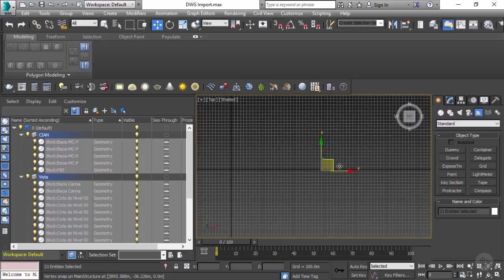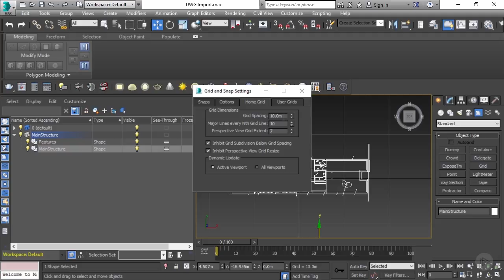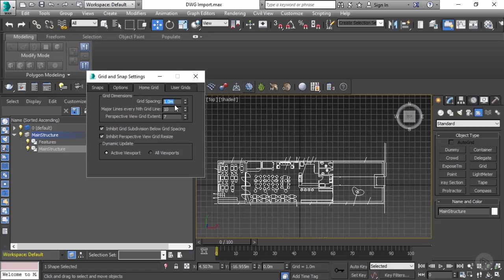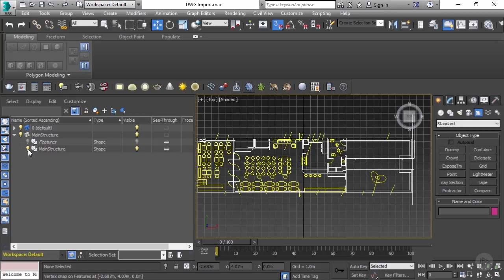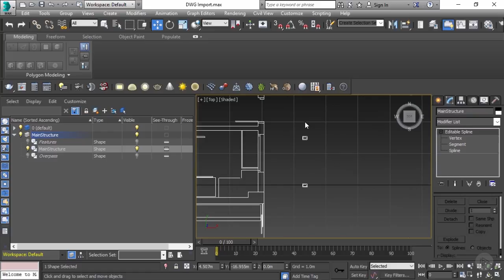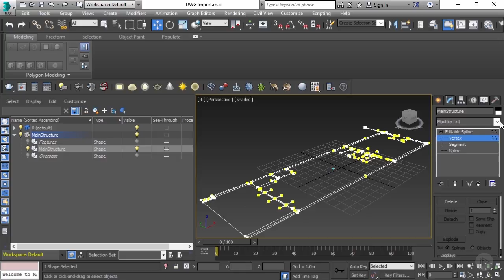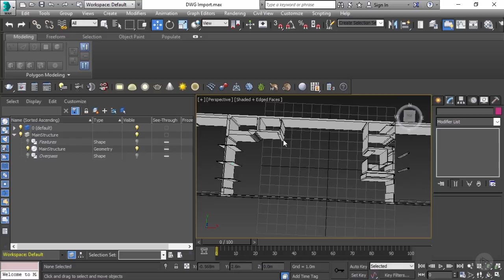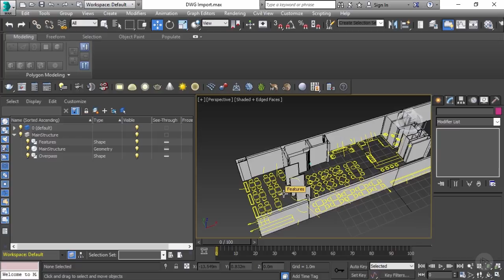Using DWG Data from AutoCAD to Produce a Room Set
In this clip from Pluralsight’s “Creating Walk-throughs for Unity with Enlighten Using 3ds Max” course, we will learn how to bring DWG files from AutoCAD into 3ds Max in order to create the interior features of our virtual room.

5,000+ creative and tech training courses unlimited and online.